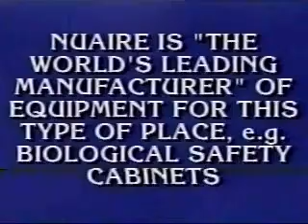Nuaire on Jepordy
NuAire is "the world's leading manufacturer" of equipment for this type of place. Eg. Biological Safety Cabinets.